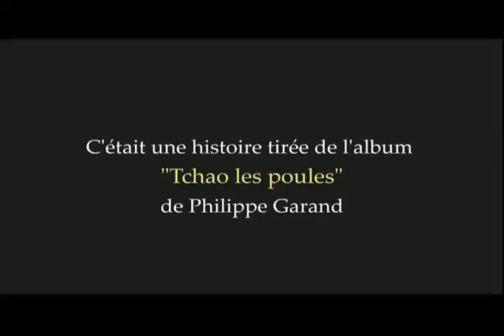Rampe en Plan.avi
Gymnastique des yeux de l'escargot.
Tiré de la BD "Tchao les poules" de Philippe Garand